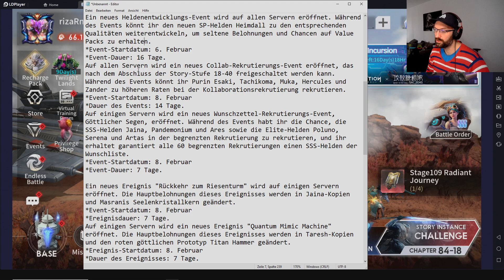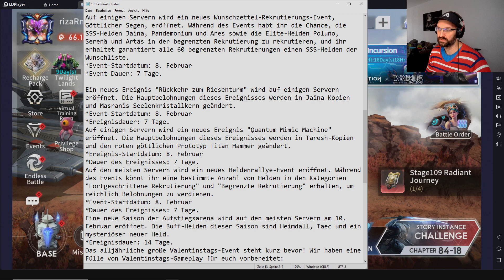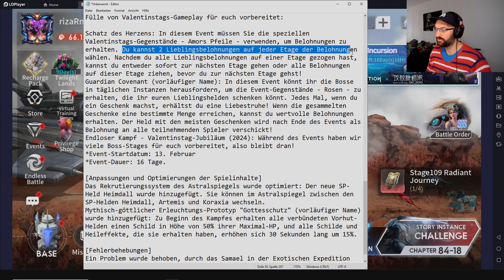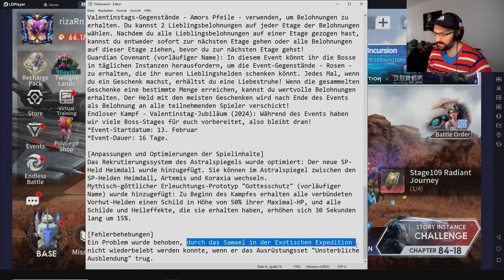Patchnotes! Valentines Event, New SP Hero & more [Eternal Evolution]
Save 30% on Every EE Purchase with this.